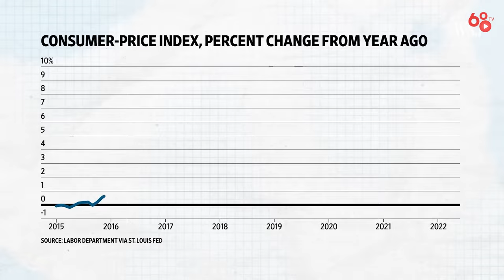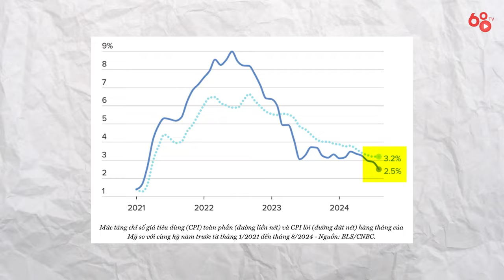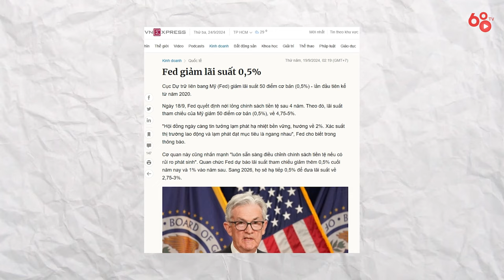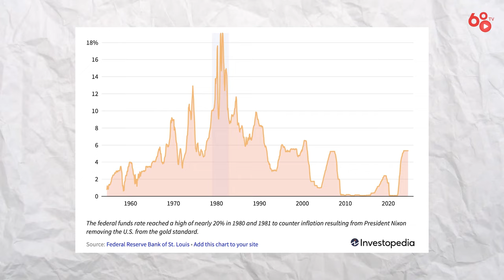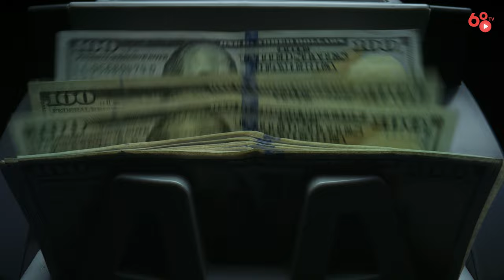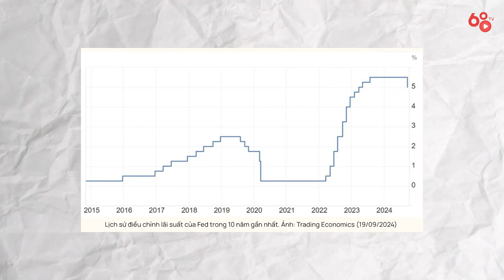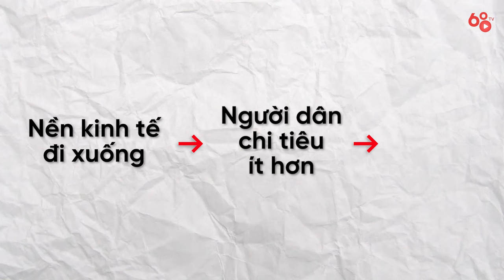Top 5 khái niệm kinh tế - tài chính quan trọng mà bạn nên biết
Thị trường kinh tế, tài chính luôn mang theo nhiều những sự biến động đáng kể. Để có thể đầu tư 1 cách bền vững và có được những đánh giá đúng đắn về thị trường, ắt hẳn những khái niệm và chỉ số kinh tế là 1 công cụ không thể bỏ qua. Vì vậy, trong video ngày hôm nay, Coin68TV sẽ đem đến cho mọi người Top 5 khái niệm kinh tế - tài chính quan trọng mà các bạn nên biết giúp mình đầu tư hiệu quả hơn trong thị trường.